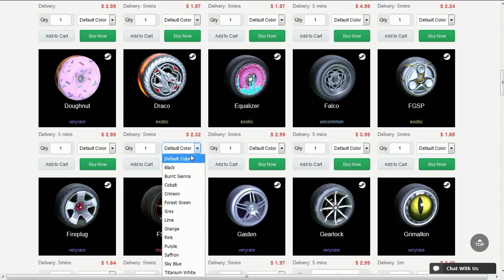SÓ DE VIRADA NO NOVO MAPA DO ROCKET LEAGUE!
Fala galera, Vagabbss aqui com mais um vídeo de Rocket League, e dessa vez fazendo algumas viradas no novo velho mapa. Espero que gostem :)